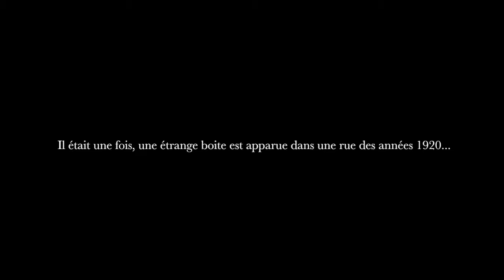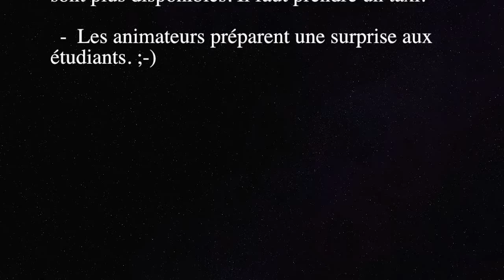Publicité - Soirée à thème (Printemps 2017)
Les étudiants de l'École de langue vous présentent la soirée à thème du printemps 2017. Le thème est « La machine à remonter le temps ».